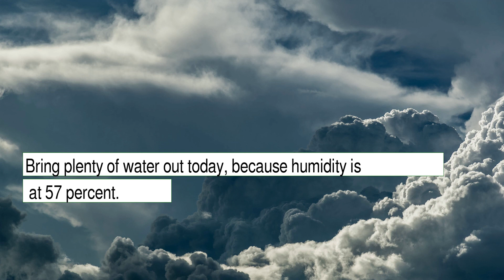Weather Forecast for Saturday January 08, 2022 in Los Angeles, CA